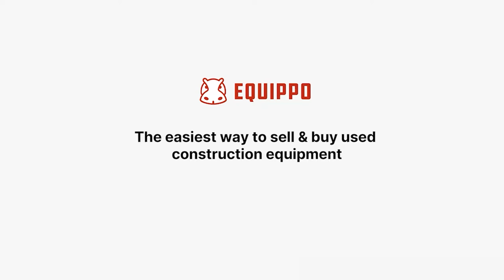Used 2004 - Furukawa HCR 900 ED | Used Drill | equippo.com